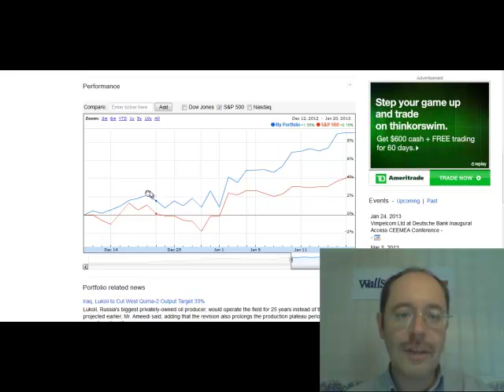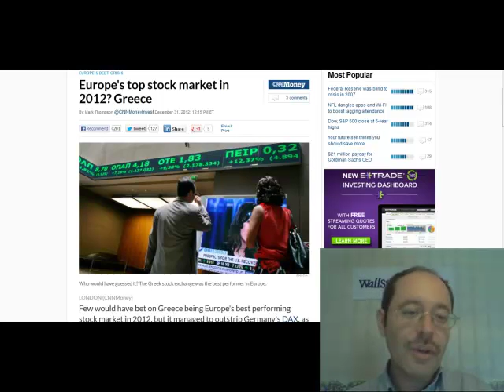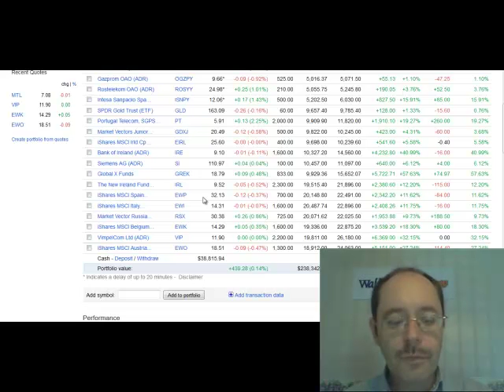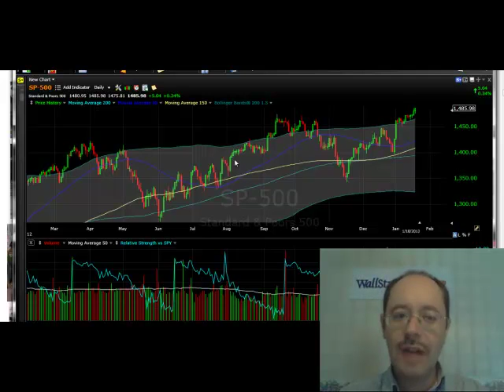Finding the Next Big Market Trends